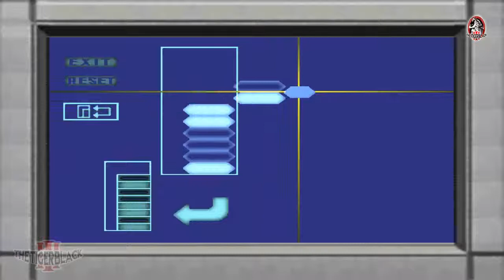DINO CRISIS 1 / NO DAMAGE / PARTE 2 / Puzzles y más puzzles (Dr Kirk - Pteranodon)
Lee esto primero que es importante.↓

GUÍA DE DINO CRISIS 1, NO DAMAGE (SIN DAÑOS) En SUB ESPAÑOL↓

REGLAS:
- SIN DAÑOS (NO DAMAGE)
- NO atacar a ningún dinosaurio (A excepción del T.REX)
- Conseguir el Buen FINAL